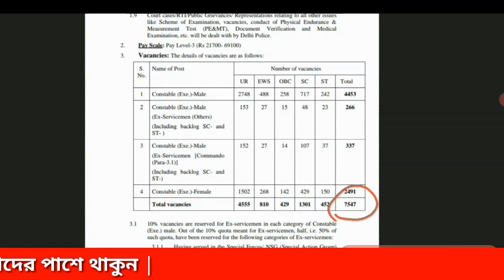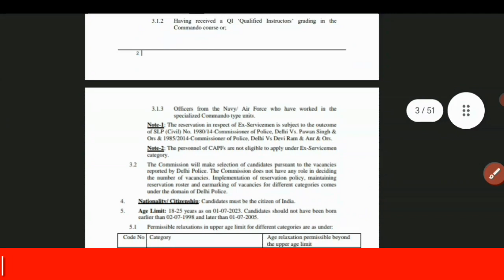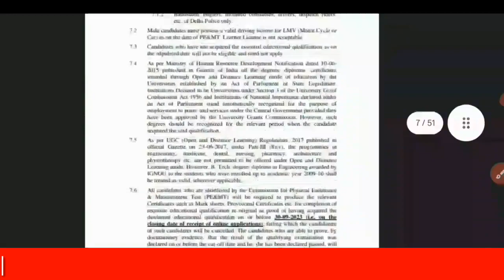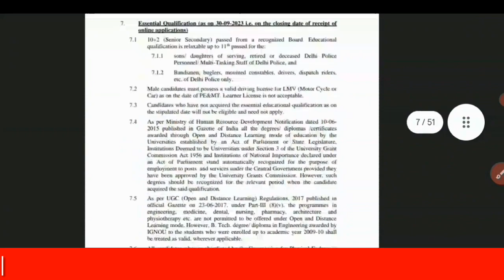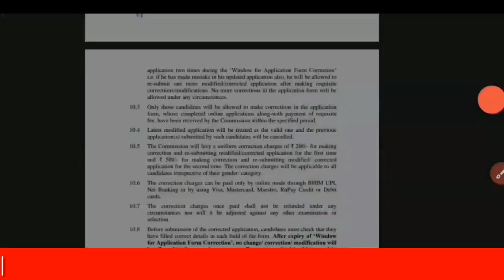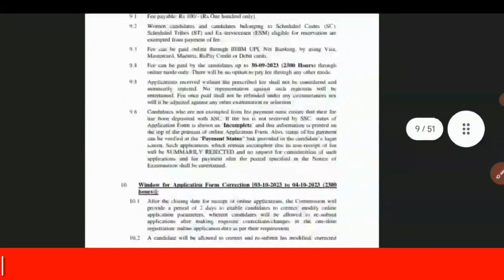এিপুরায় Constable পদে 7547 জন নিয়োগ | যোগ্যতা-12th Pass | Tripura job news 2023 | Police Recruitment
💥অসংখ্য ধন্যবাদ আপনাদের Tripura Jobs Channel এর পক্ষ থেকে 💥

tripura job
tripura job news 2022
tripura job recruitment 2023